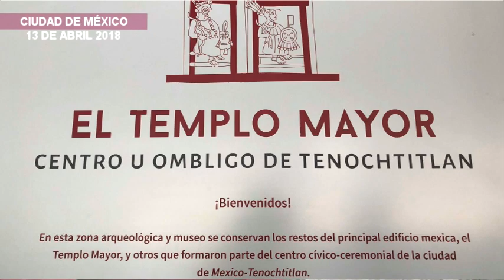TEMPLO MAYOR, por Rubén Cedeño CIUDAD DE MÉXICO